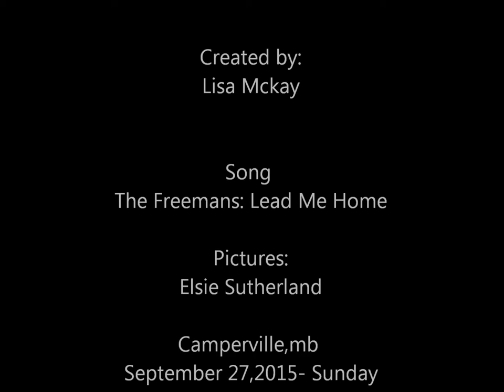Derek Thompson Memorial Video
A video made in memory of Derek Thompson.
January 15,1974 - September 20, 2015.
We love you & miss you!

Song is Darrell Freeman of 'The Freemans - Lead Me Home"
Album "Voice in The Desert".